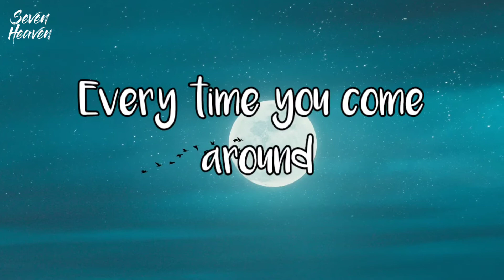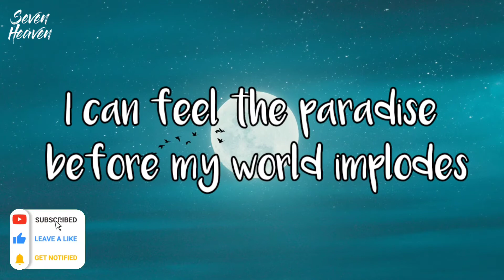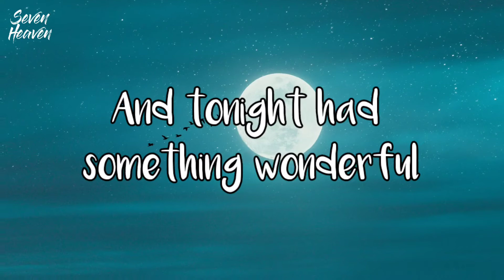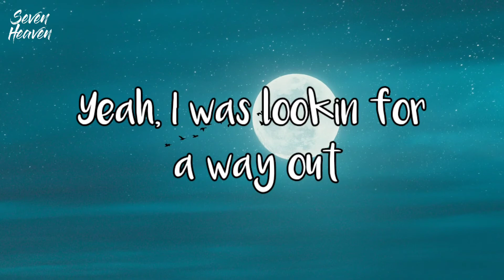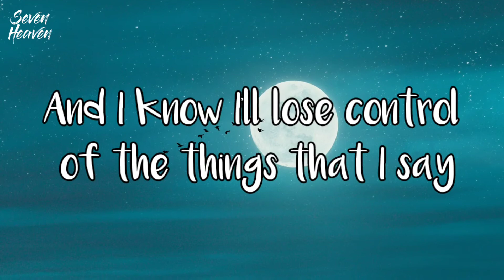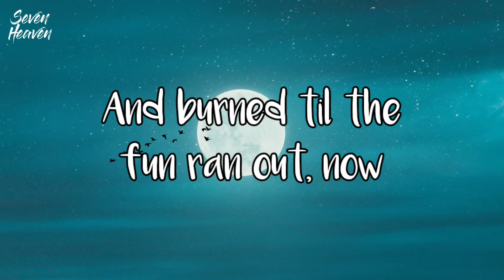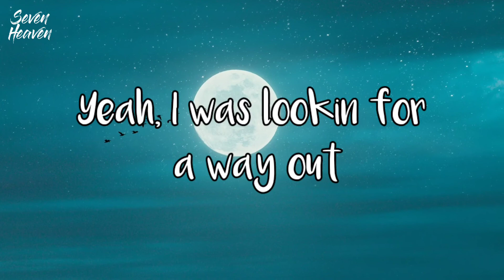Ed Sheeran - Bad Habits (Lyrics)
💌 If you want to release your single or Ep on this channel then please fill this form down below 👇

🎤 Lyrics : Bad Habits